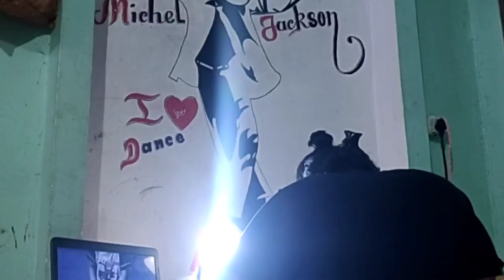Drawing Cute Baby || Timelapse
Baby drawing easy step by step
Baby Sketch drawing pencil
Drawing baby Sketch step by step
Pencil drawing baby step by step
How to draw baby Sketch drawing
How to draw baby pencil drawing
Drawing potrait sketch painting